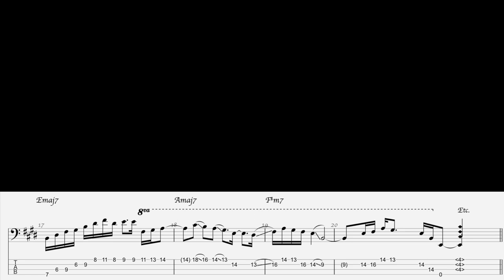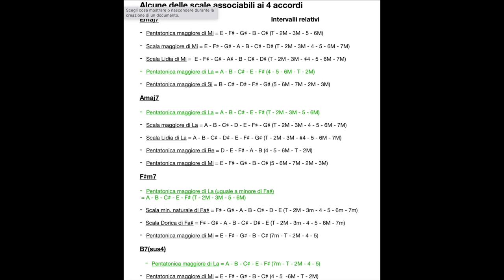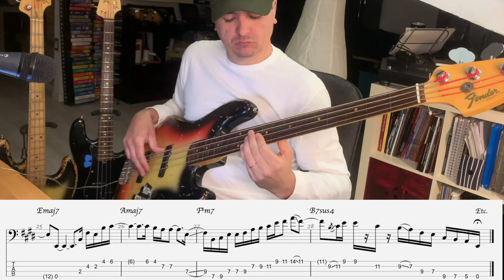Improvvisazione: L'utilizzo delle "note di colore" e l'uso di una sola scala - Lezione basso 157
- Impro utilizzando solo le note dei vari accordi e la loro nona a 14:42
- Impro utilizzando una sola scala a 24:28
Tutti i miei libri didattici, disponibili su in vari formati
- 100 Funk groove per basso
- 500 esercizi per basso elettrico
- Professione Bassista
- Queen: 185 trascrizioni di basso
- Jaco Pastorius: Oltre 70 Transcrizioni di basso
- Flea: 60 Trascrizioni di basso
- Red Canzian (Pooh): Oltre 40 Trascrizioni di basso
in various formats
- 100 Funk grooves for bass
- 500 exercises for bass
- Queen: 185 bass transcriptions
- Jaco Pastorius: Over 70 bass transcriptions
- Flea: 60 bass transcriptions